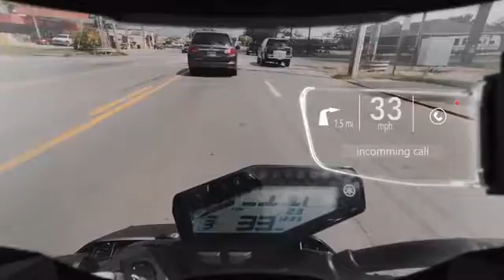iC R The True Smart Motorcycle Helmet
ICH is developing THE smart, feature rich, & zero blind spot smart motorcycle helmet to help save lives & enhance a rider’s experience.
Intelligent Cranium Helmets LLC (ICH) was started in 2015 with an idea for a helmet which will help save lives and enhance a rider’s experience. Currently motorcycle riders (including a number of ICH team members) have a huge blind spot around them that has left them vulnerable and susceptible to life threatening accidents, however;

ICH has solved this problem by integrating custom and currently available technologies into a motorcycle helmet that alerts and allows the rider to see danger before it’s too late.

Further, our patented technology and design enables the rider to leverage custom and existing mobile technology to take advantage of everything their smartphone has to offer.

The Problem - Blindspots

The Solution

iC-R 240 Degree Dual Rear Camera Blind-spot Elimination w/Proximity Sensors
TheRideAdvice: “The iC-R (Intelligent Cranium) helmet packs a lot of the same technology that these other products do, but what we like most about it is that it actually seems to make an effort to make these features part of improving rider safety instead of just being there for the sake of it.”

Gizmag/New Atlas: “Intelligent Cranium’s iC-R helmet is the most ambitious high-tech helmet project we’ve seen…”

Motorcycle Safety Stats

In 2017 there were 5,172 motorcyclists killed in motor vehicle traffic crashes
Of the 5,172 motorcyclists killed in traffic crashes, 94 percent (4,885) were riders and 6 percent (287) were passengers
In States without universal helmet laws, 57 percent of motorcyclists killed in 2017 were not wearing helmets, as compared to 8 percent in States with universal helmet laws
Source: NHTSA’s National Center for Statistics and Analysis

The Safety of the iC-R (HW & SW) - The Physical Build

Carbon Fiber + Kevlar Superior Protection

Designed to meet the safety standards of today and the future
Each iC-R model is designed and built with care and the utmost safety in mind.  For the physical build; we're securing each helmet in Carbon Fiber & Kevlar for the ultimate in durability.  Taking safety even further, we're pushing the limits for: DOT, SNELL, and ECE 22.05 certifications prior to shipping.  Oh...there's one other one, but we're saving that as a big surprise once obtained.

Note: The iC-R will initially be produced overseas due to time and cost, but the HW assembly/functional testing/QA of our helmets will be completed here in the U.S.

THE HARDWARE

Almost every motorcycle rider has had at least ONE close encounter while riding, where a vehicle almost (or in some case did) blind side them because neither the rider nor the driver of the vehicle saw each other.